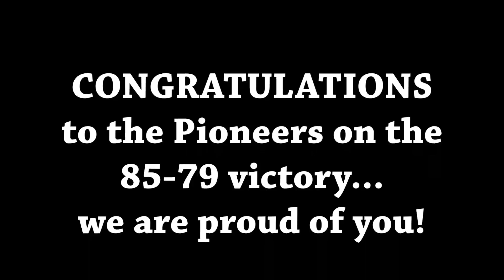Pioneers vs. St. Greg's Overtime Win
The Pioneers defeated St. Greg's 85-79 in overtime on Saturday, Feb. 9 at the Hutch. Check out clips of the action!